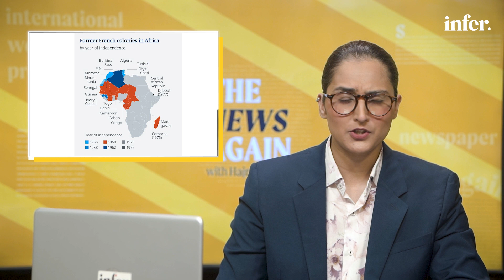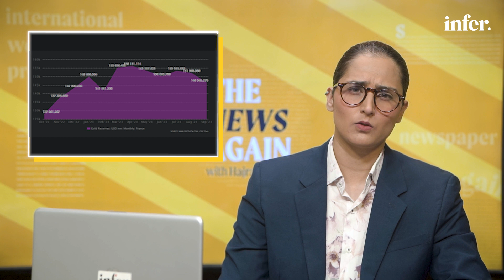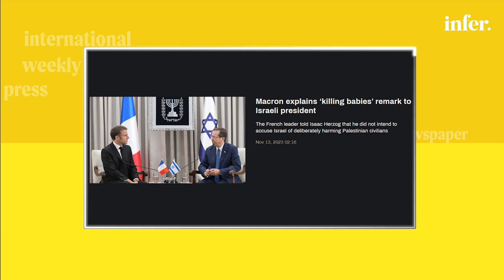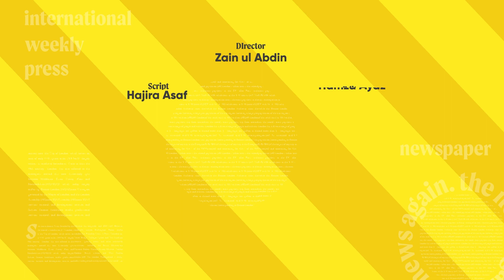Heartbreak season with Zelensky, Macron and Africa | The News Again | Episode 01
From Zelensky’s attention struggles, Macron breaking The Great Western Character and African states playing Russian Roulette with France’s heart - we bring you the same news you’ve watched this week, again. But ours is better. Promise.

Presenter: Hajira Asaf Khan
Producer: Hamza Ayaz
Research: Hajira Asaf Khan